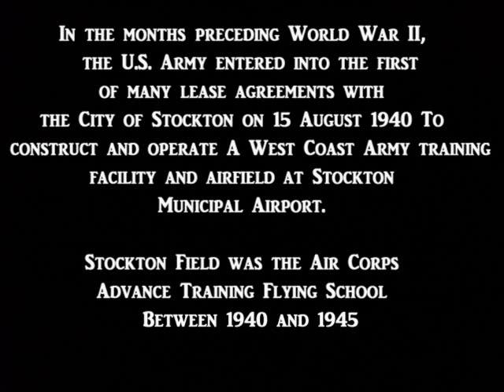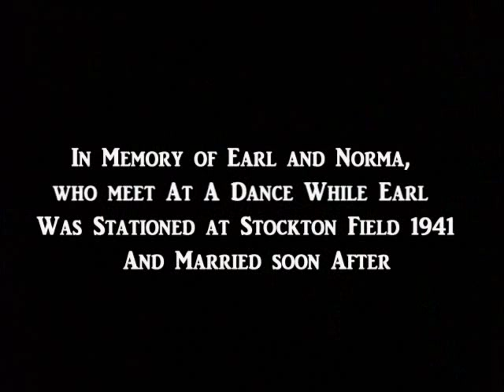Kay Kyser Big Band USO Show 1942 - Stockton Air Field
Kay Kyser was a hugely popular big band leader before Glenn Miller, Benny Goodman or Tommy Dorsey. Circa 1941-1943 Big Bands at a USO show at Stockton California Air Field..During WWll this air field was home to the Westcoast Army Air Corp Training Center.. music audio background is from the 1974 Stockton Commodores Drum and Bugle Corps..